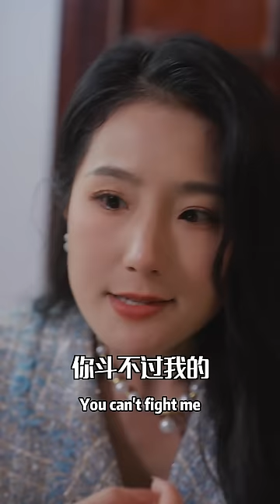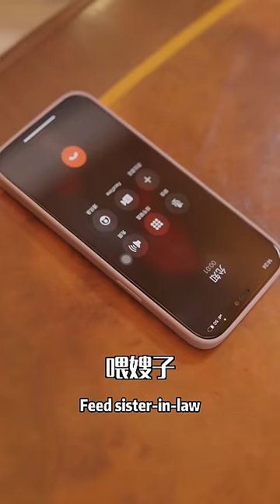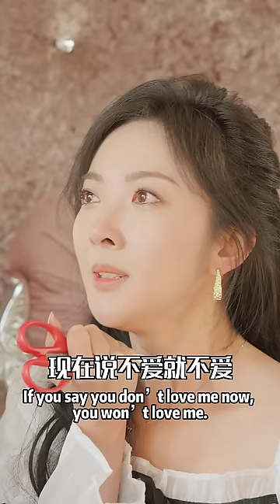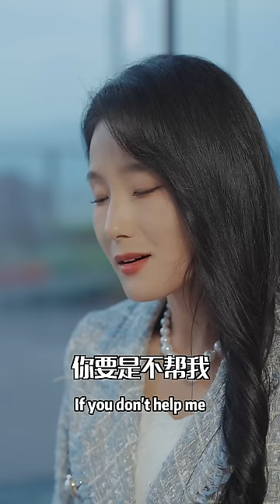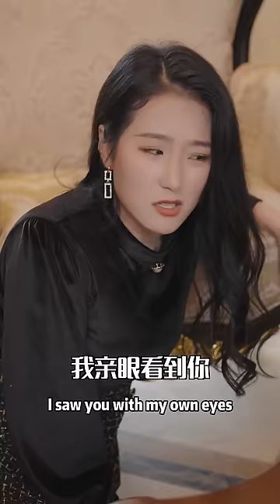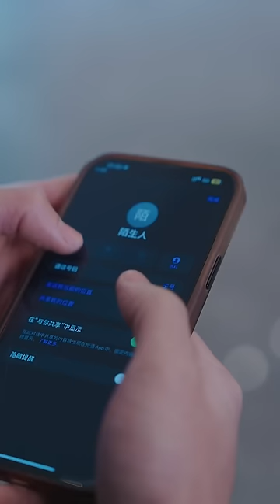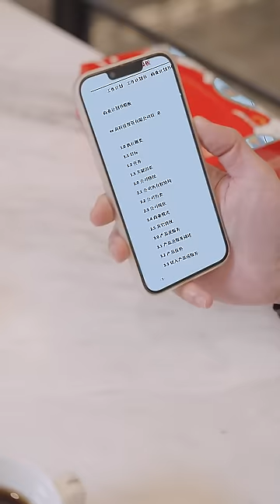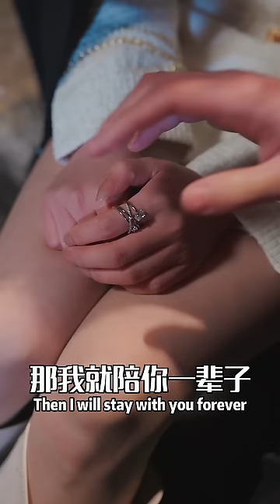[MULTI SUB]《贺总的私宠罪妻》申浩男&丁果 霸道总裁被心机闺蜜蒙蔽，两人的感情又该如何修复